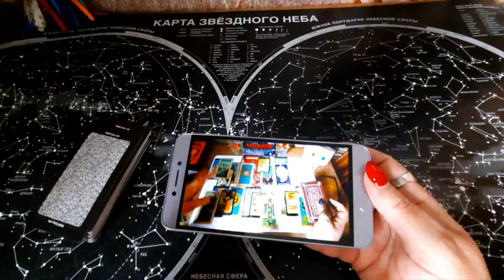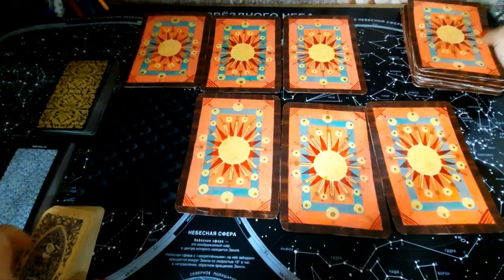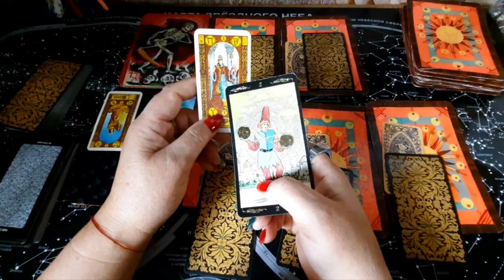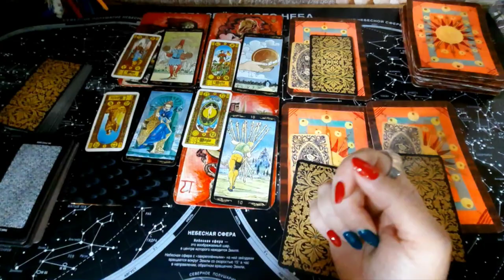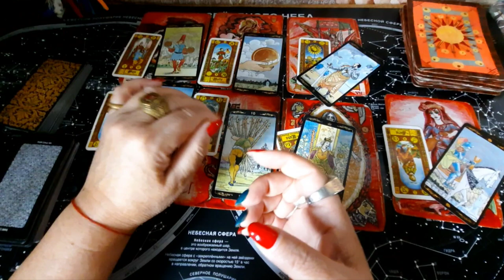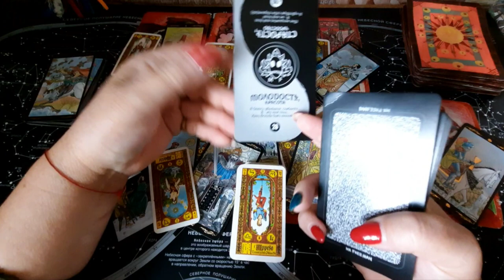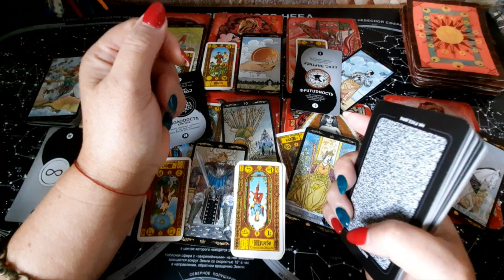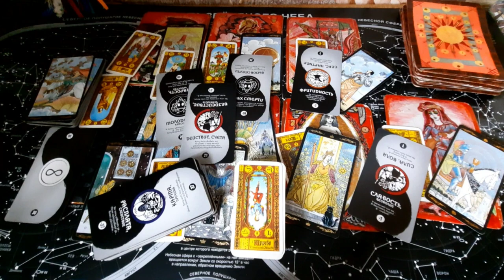украинабровары, Бровары подение верталёта.Кто за этим стоит.После праздника ГОРЕ.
Видео про Браворы .То что збылось🖤🖤🖤🖤🤲🤲🤲🤲🖤🖤🖤🤲🤲🤲🤲💐💐💐💐💐💐💐💐
Мои собалеснование Украине.